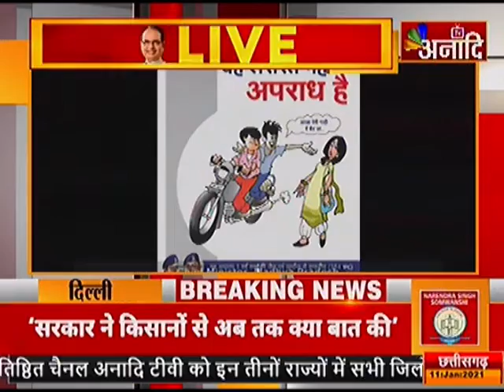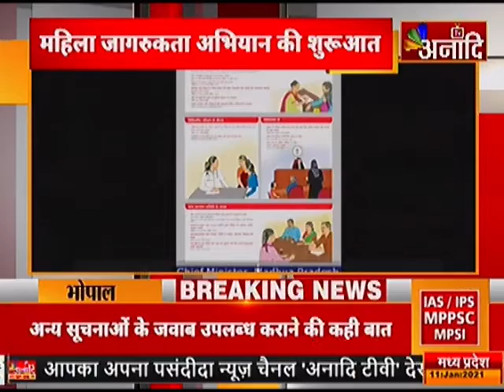BHOPAL: सीएम शिवराज सिंह चौहान LIVE |ANAADI TV